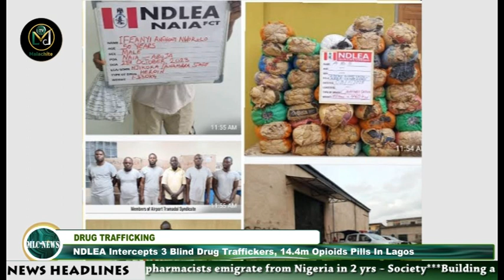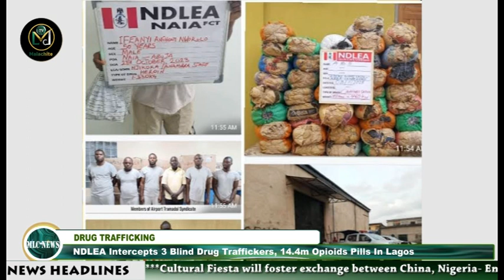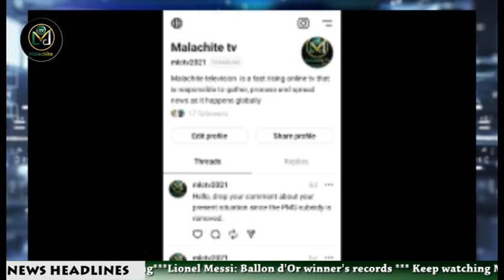Global News MLC Tv Nov. 7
NEWS ITEMS

ARAB-AFRICAN SUMMIT
President Tinubu Attends Saudi-Africa Summit In Riyadh

CONSTRUCTION
Oyingbo Overpass Will Ease Third Mainland Bridge Traffic – Sanwo-Olu

NPF
Redeploys Imo CP To FHQ

CRS
Dangote Equips Lagos Schools With Solar Power, Others

NOVEMBER 11
Fulani Community Endorses Ododo For Kogi Gov

NDLEA
3 Blind Drug Traffickers, 14.4m Opioids Pills Intercepted In Lagos

STATE VISIT
Australian PM Albanese To Meet Xi Jinping In Long-awaited China Visits

HAMAS ATTACK
Amidst Call For Ceasefire, Israel Gives Condition, Deaths Hit 11,000

US-AFRICA TRADE
Defiant Museveni Downplays Uganda's Removal From Agoa